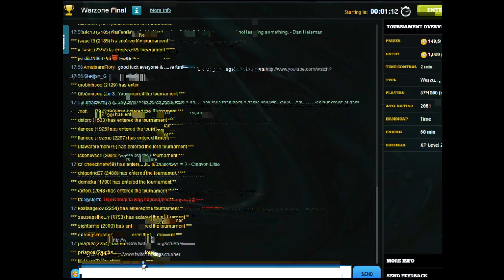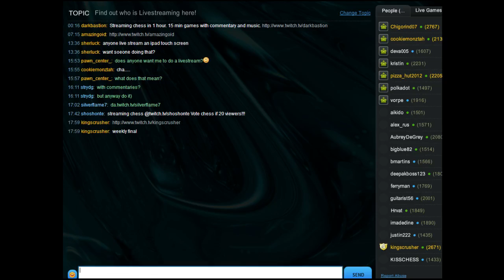Chesscube #263: Chesscube Weekly Warzone Final - 27th January 2013 (Chessworld.net)